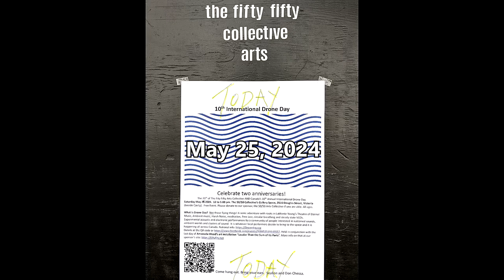10th Anniversary Drone Day 2024 - Victoria BC (Real-time Version)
May 25, 2024: 10th Anniversary of International Drone day. This year is also the 20th Anniversary of the Fifty Fifty Art Collective space in Victoria British Columbia.

Performers: (This list not compiled by myself)
FM3
Sealion
Poka
db
David Foley
Nolan Krell
Hypersonic Merl
Craig Huxtable
ל
Garret McClure Is Drifting
Jethro  Null
Zipp Gun
Telurk
Robbie P
Plinky drone
CRT
Cure All
Psychic Pollution
FM3